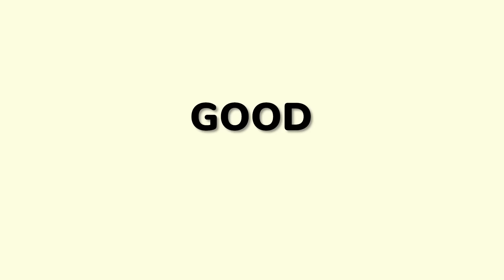6 Positioning Rules to NEVER DIE (no bs) | Overwatch 2 Guide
Positioning is one of the MOST IMPORTANT things you need to master in Overwatch 2. Good positioning lets you DOMINATE while bad positioning will have you dying over and over.